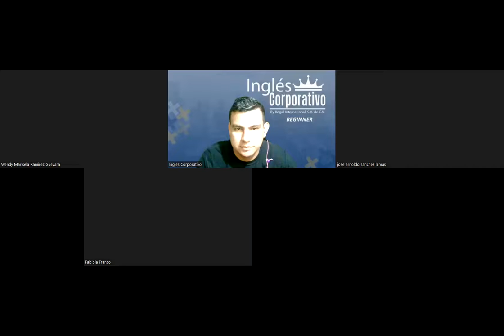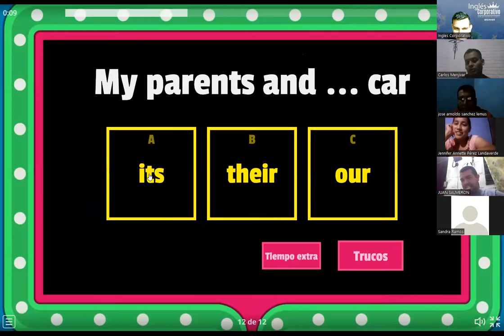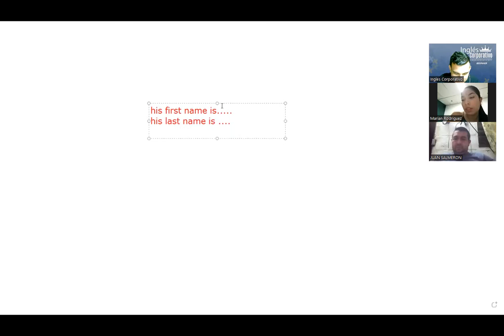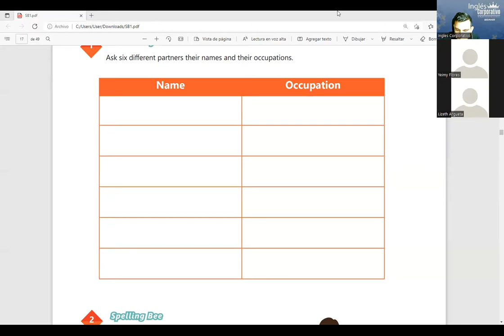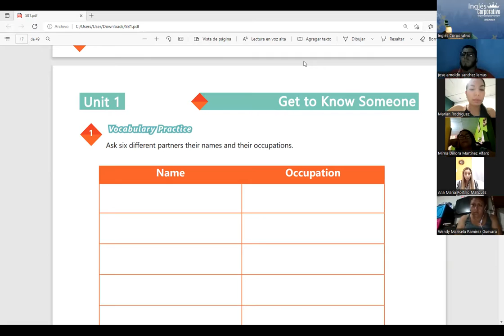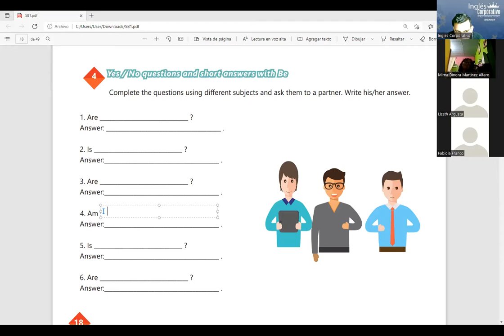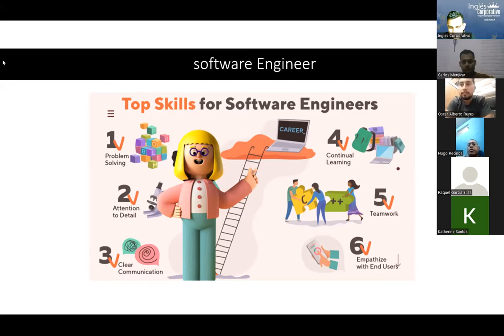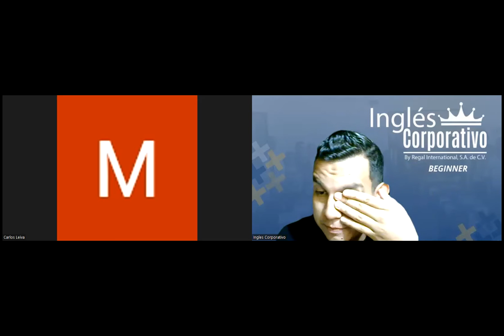Ingles Corporativo-Videoconferencia #5 Vocabulary practice.